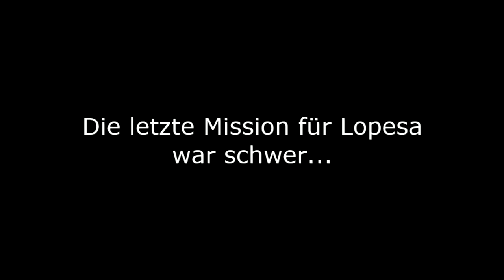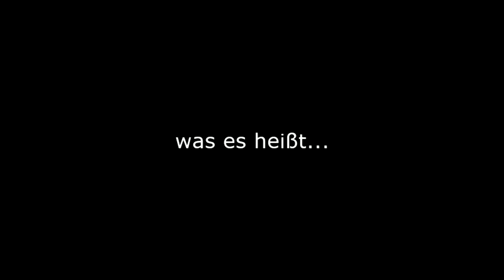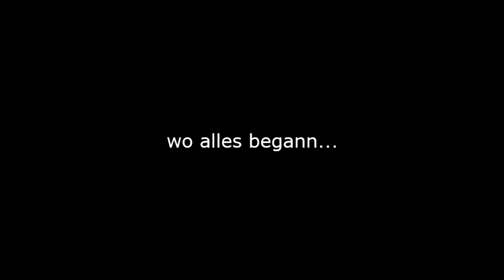4Story LP - Trailer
THX to Cryptex for this amazing Song!!

Danke an Cryptex an dieser Stelle ;D Ich hab mir mal dein Lied gemopst (Slay It)!
Ich habe mich dazu entschieden, doch noch einmal 4Story zu Let's playen da mich viele sowohl Ingame als auch bei Youtube auf meinem alten Kanal angefragt haben wieso ich denn kein 4Story Let's play mehr machen würde... ich hoffe alle oder zumindest ein Großteil findet dieses Video auf meinem neuen Channel und ringt sich dazu durch, den ganzen Spaß noch einmal  anzuschauen. Dieses mal wird's auf jeden Fall länger als Level 39 werden.